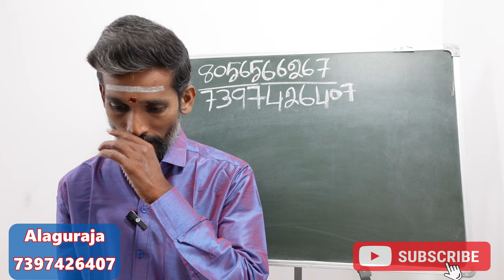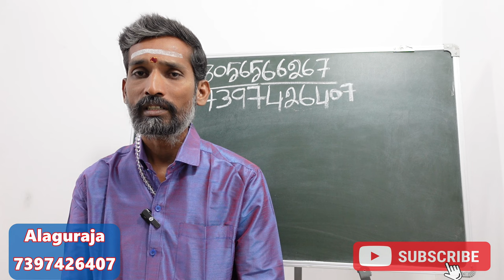பில்லி சூனியம் பாதிப்புகள் விலக அண்டாமல் இருக்க பரிகாரம் | pilli soonyam neenga